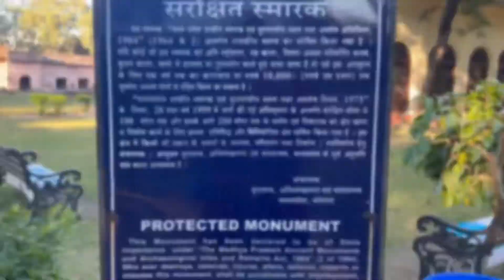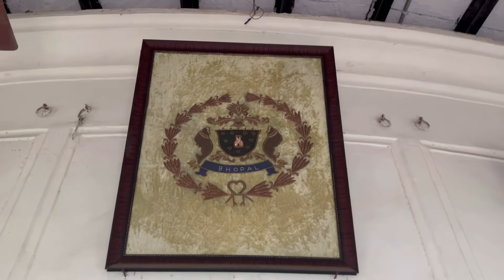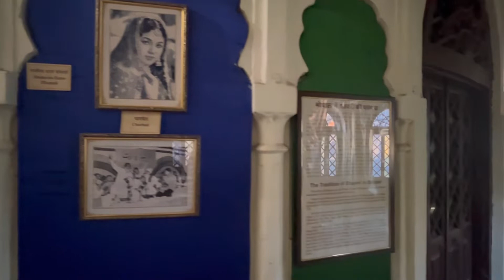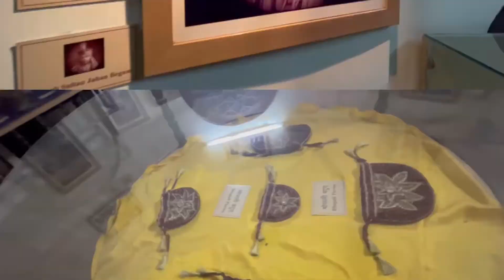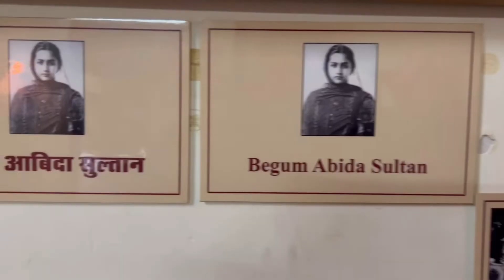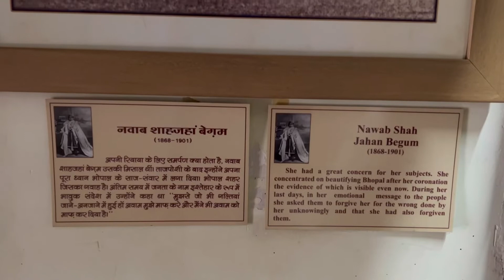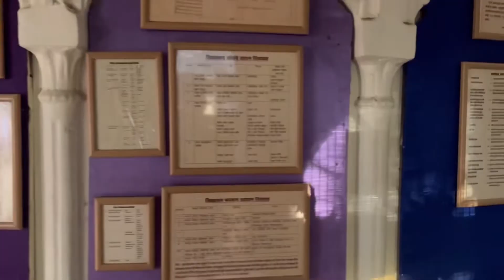What Is The Secret Behind Gol Ghar In Bhopal? Kya Gol Ghar Me Bhoot Hai? I Have Solved The Mystery!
In this video, we'll take you on a virtual tour of the iconic Gol Ghar, located in the heart of the historic city of Bhopal. This architectural marvel was built during the British era and the Mughal era. Today, it stands tall as a popular tourist attraction, showcasing the rich cultural heritage of India.

Our journey begins with an overview of the Gol Ghar's fascinating history and its importance in the region. We'll then take you through a walkthrough of the building's unique features, such as its impressive architecture, towering dome, and winding staircase that leads to the top. From there, you'll be able to enjoy a breathtaking panoramic view of the surrounding landscape, including the beautiful Bhopal Lake.

As we explore the Gol Ghar's interior, you'll discover the intricate details of its construction, including the use of bricks and lime plaster. You'll also learn about the innovative techniques employed to ensure proper ventilation and air circulation, which helped to prevent spoilage of the stored grains.

Throughout the video, we'll provide interesting and informative facts about the Gol Ghar, such as its capacity to store up to 30,000 tons of grain and its ability to withstand natural disasters like earthquakes.

Whether you're a history buff, architecture enthusiast, or simply someone who appreciates the beauty of India's cultural landmarks, this video is sure to captivate your interest. So, come along with us on this exciting journey as we explore the magnificent Gol Ghar in Bhopal!